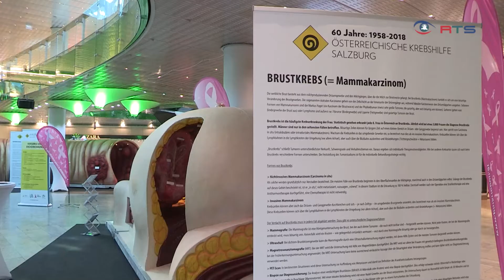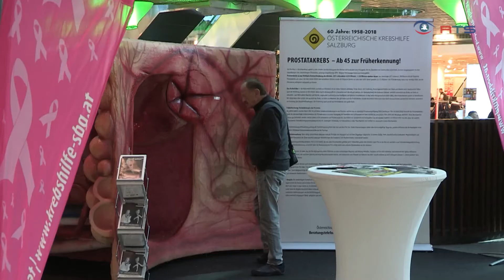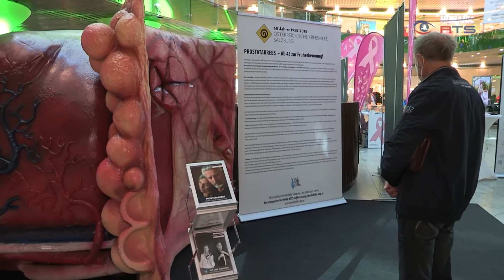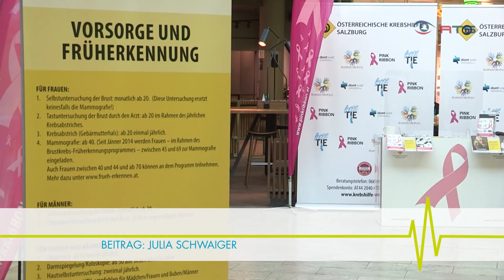Begehbare Modelle sollen Bewusstsein für Krebsvorsorge schaffen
Und wir schauen uns jetzt in die Brust, den Darm und die Prostata – im Europark Salzburg stehen derzeit nämlich drei überlebensgroße Organmodelle. Aufgestellt hat diese die Salzburger Krebshilfe. Denn durch die Corona-Pandemie treten viele andere Erkrankungen in der Wahrnehmung in den Hintergrund – weg sind sie deshalb aber nicht. Wie wichtige die Früherkennung und Vorsorge von Krebserkrankungen ist – darauf möchte die Krebshilfe bei den Gesundheitstagen im Europark einmal mehr aufmerksam machen.